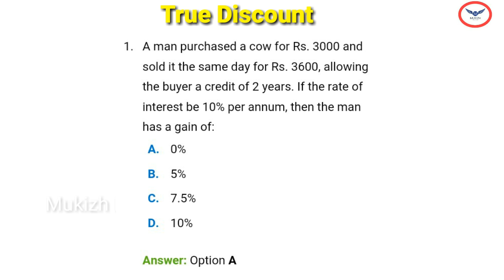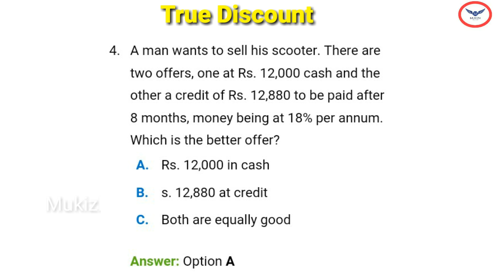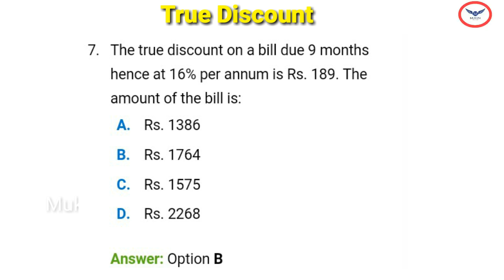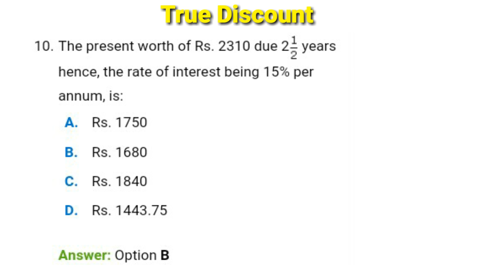Bank Exam | Railway Exam | Central Govt Exam | Apptitute Part | True Discount | Important Q & A.